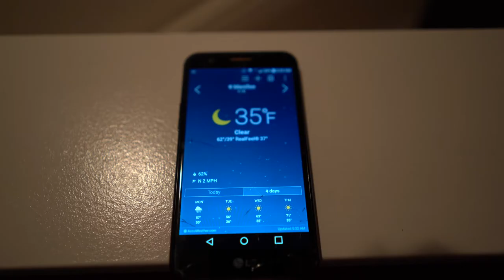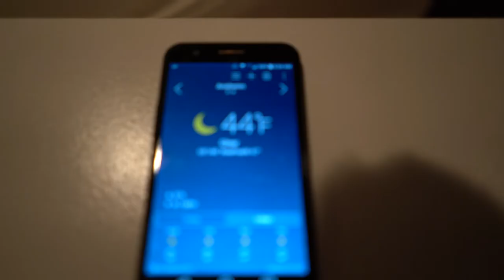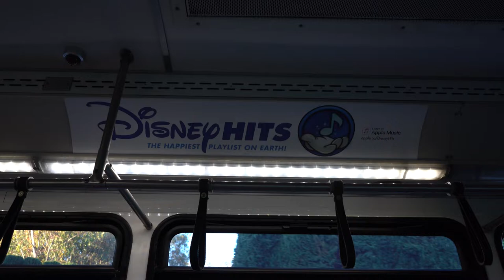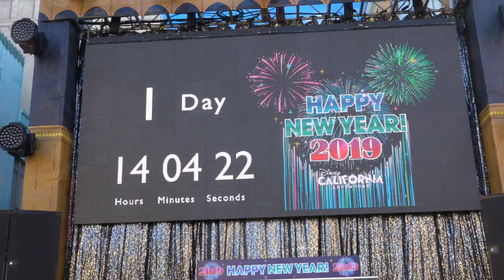Our Last Very Cold Day To Disneyland & Disney California Adventure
Our last, very cold day, to Disneyland and Disney California Adventure. 5am wake up. Let's do this. We did not dress right for how cold it was. See how it went here. Have an awesome day, Billisa